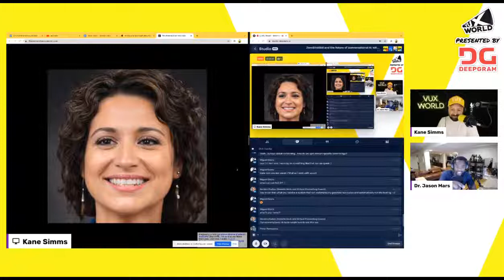ZeroShotBot and the future of conversational AI with Prof. Jason Mars | VUX World Live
Clinc co-Founder, Author, Founder and CEO of ZeroShotBot, serial entrepreneur and all round conversational AI veteran, Prof. Jason Mars, joins us to share his latest work in advanced conversational AI systems and where it’s all heading.

Presented by Deepgram

Deepgram is a Speech Company whose goal is to have every voice heard and understood. We have revolutionized speech-to-text (STT) with an End-to-End Deep Learning platform. This AI architectural advantage means you don’t have to compromise on speed, accuracy, scalability, or cost to build the next big idea in voice. Our easy-to-use SDKs and APIs allow developers to quickly test and embed our STT solution into their voice products.

Deepgram website
Deepgram on LinkedIn
Deepgram on Twitter